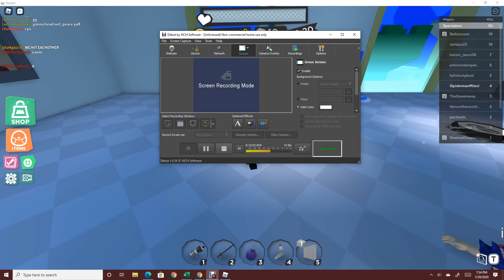Super Doomspire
Hey I like playing Roblox and other stuff occasionally ill do Beyblade battles if you want to request either a Beyblade battle or a Roblox game feel free to comment it down my discord feel free to join it